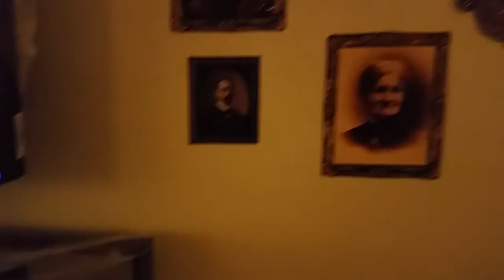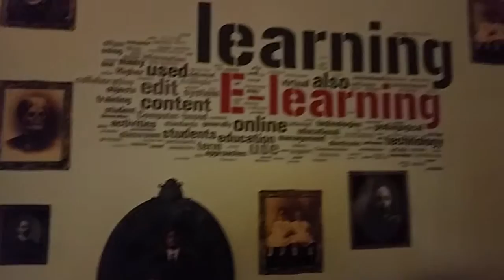2015 DLIT Haunted Mansion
This is the Distance Learning and Instructional Technology Work Room, 1st place winners of the 2015 Departmental Fall Decorating Contest at UNT Dallas organized by the Staff Council Executive Committee.